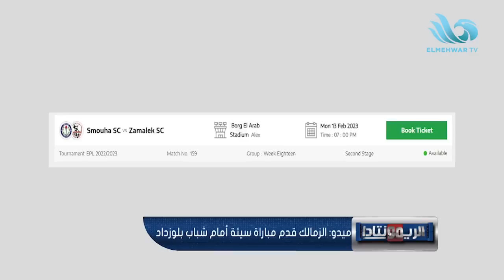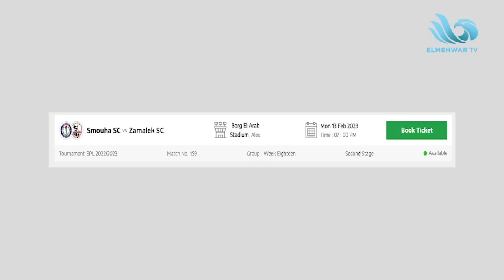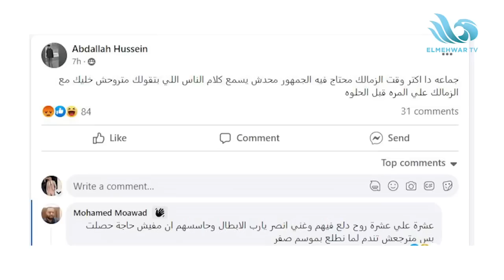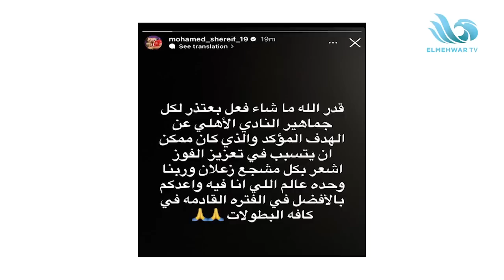الريمونتادا - اتحاد الكرة يعتمد لجنة الانضباط والأخلاق.. ولقاء مع عبد الرحمن جبنة